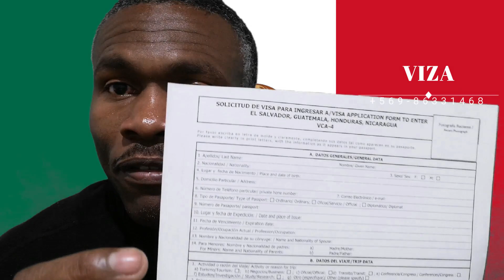OU PA BEZWEN FÉ WOUT RAJE POU W ALE MEXICO APYE ANKO